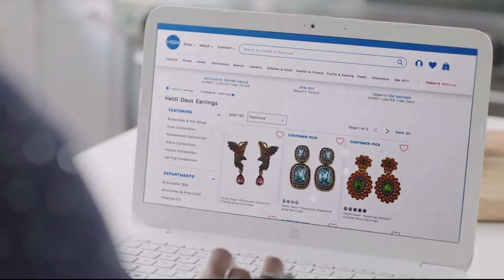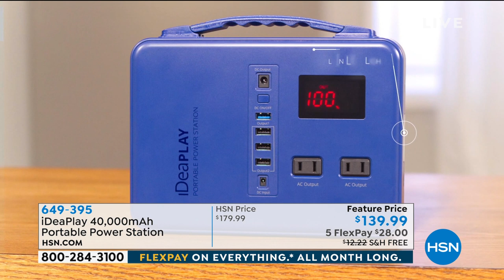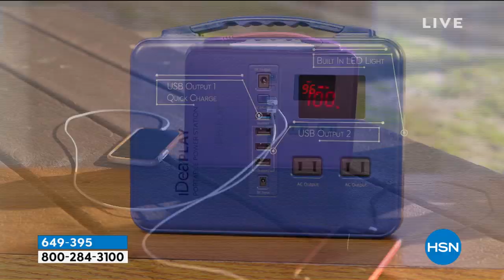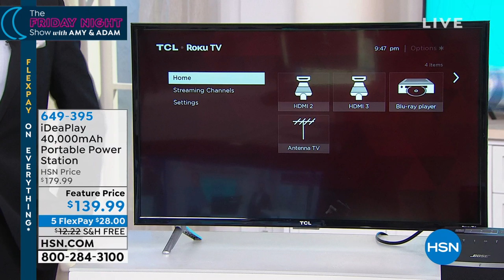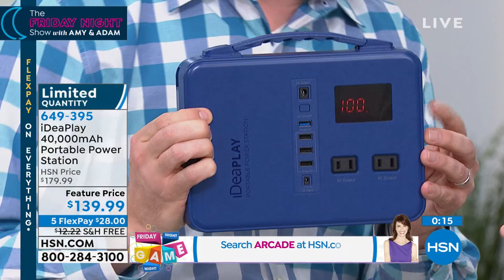HSN | The Friday Night Show with Amy and Adam 06.07.2019 - 09 PM